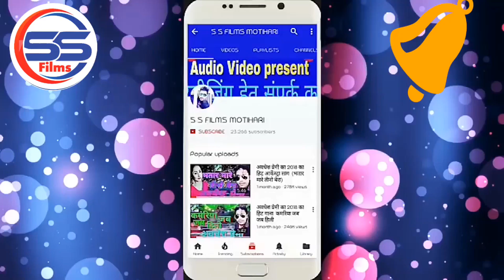Bhojpuri Video 2020 || छोट छोट छौड़ी बड़ बड़ आम - Ratan Ratnesh -CHHOT CHHOT CHHAURI KE BARA AAM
Title :छोट छोट छौड़ी बड़ बड़ आम
Song :छोट छोट छौड़ी बड़ बड़ आम
Singer :RATAN RATNESH
Lyrics :BRIJESH BIHARI